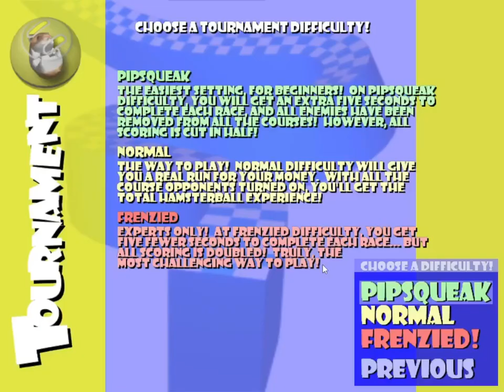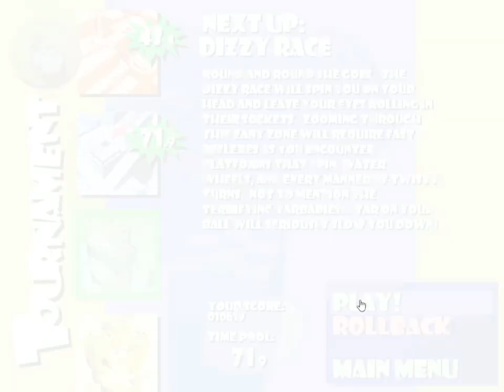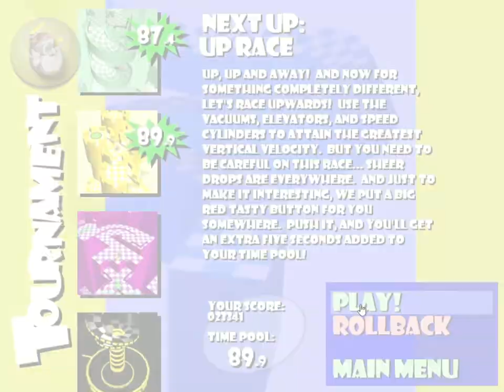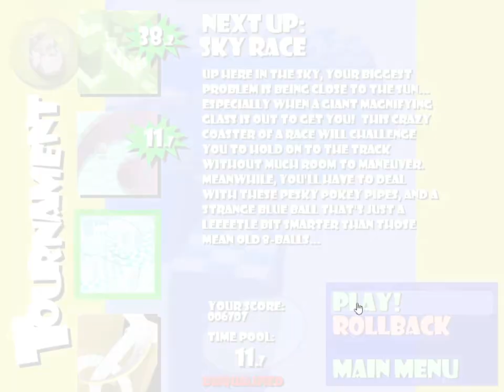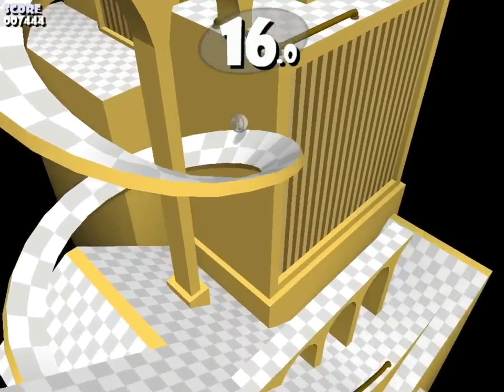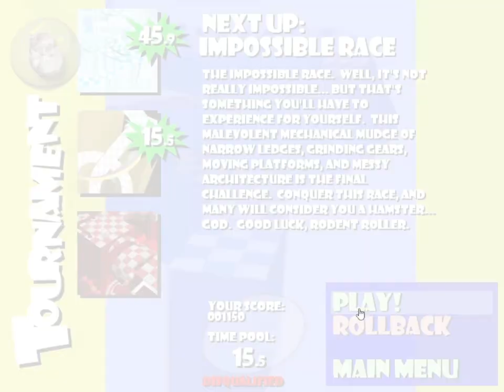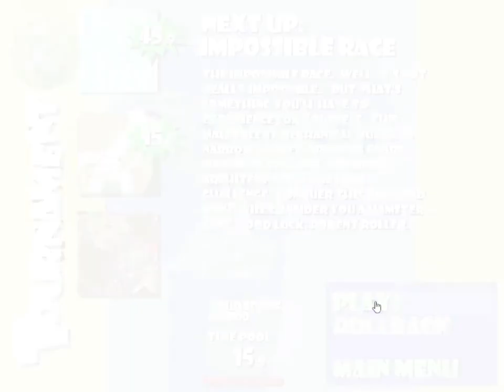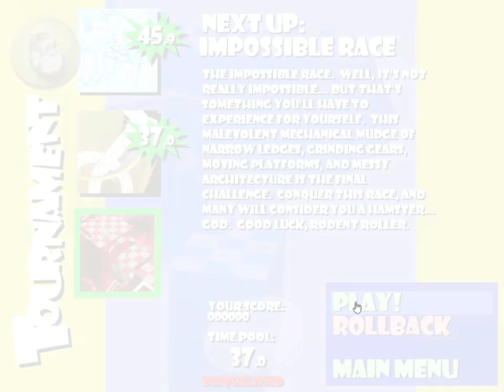เจ้าหนูในก้อนกลม จงผ่านด่านที่เป็นไปไม่ได้ เกม Hamsterball Part 3 พักสร้างมานั่งเล่น ครั้งที่ 279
เหนื่อยมั้ยกับการสร้างเกม เรามาพักให้สบาย แล้วมาเล่นเกมกันบ้างดีกว่า
หลังจากผ่านไปหนึ่งสัปดาห์ ผมได้ใช้เวลาในการฝึกฝนตนช่ำชองในด่านต่างๆแล้ว เหลือก็แต่ด่านสุดท้ายที่...มันเป็นไปได้หรอวะ เพราะมันคือด่าน Impossible Race!!! ด่านนี้ความเป็นไปไม่ได้มันช่างไร้ขอบเขต โดยเฉพาะจุดพื้นหมุน 90 องศา แต่เราจะหยุดอยู่แค่นี้ไม่ได้นะ เราต้องผ่านเท่านั้น ลุย!!